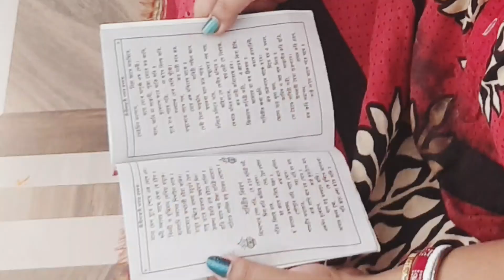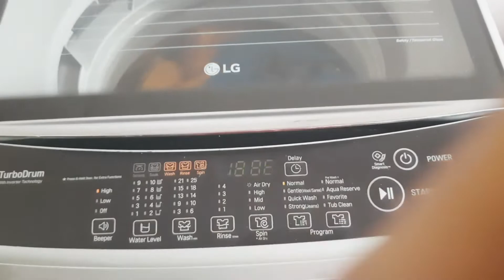সন্তোষী পূজোতে কি করি || কি কি খাই